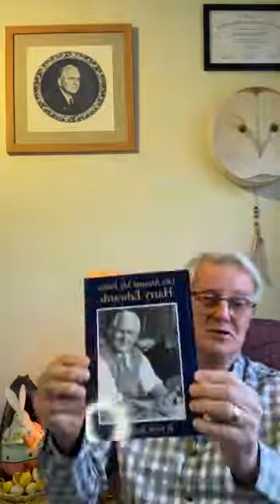The Healing Minute - 03/04/2021